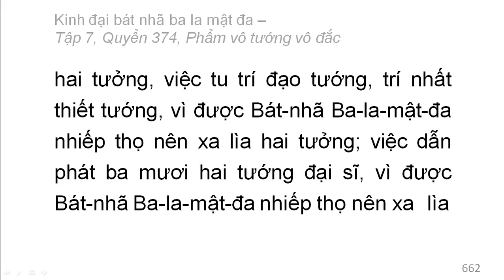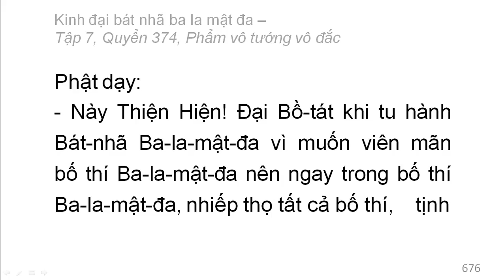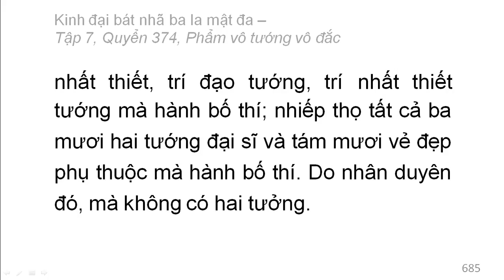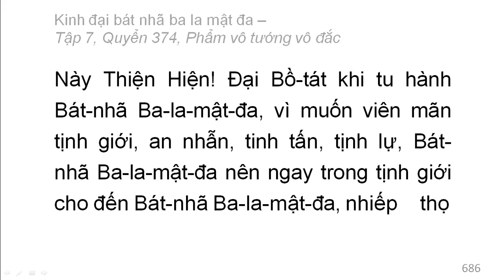600 quyển Kinh Đại Bát Nhã Ba La Mật Đa: Quyển .../600 (tiếp) (đọc lần 2)